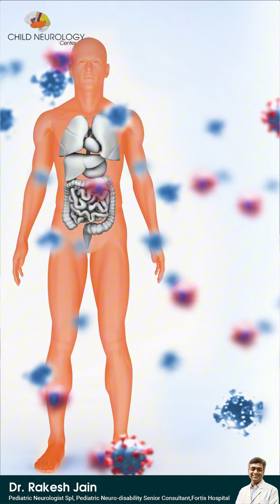Can Leucovorin (Folinic Acid) help children with Autism?